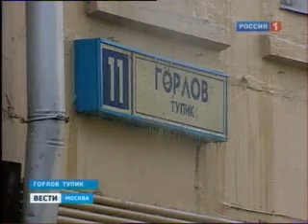В Москве в Горловом тупике произошёл пожар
вМоскве.рф
Специалисты выясняют причины пожара, который возник утром в четверг в Горловом тупике в непосредственной близости от Бутырской тюрьмы. Несмотря на то, что первые расчёты прибыли на место ЧП через 9 минут, огонь уже распространился на площади в 70 квадратных метров.